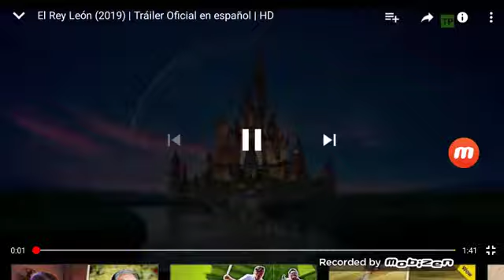El rey león próximamente solo en cines